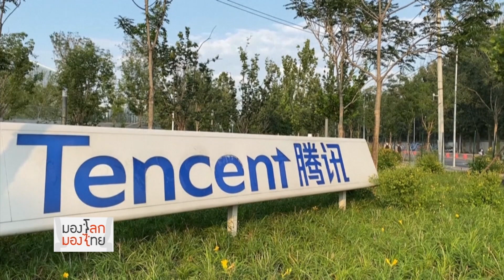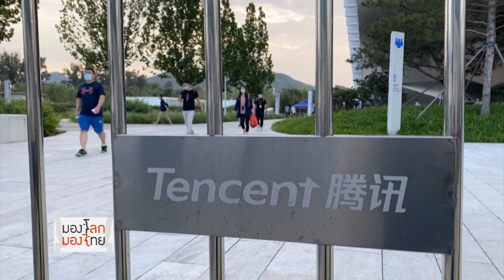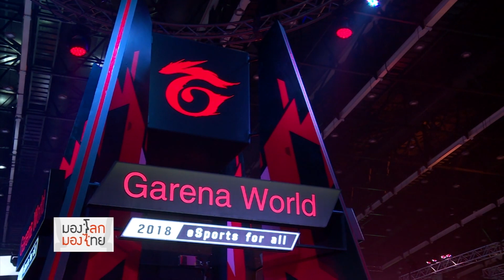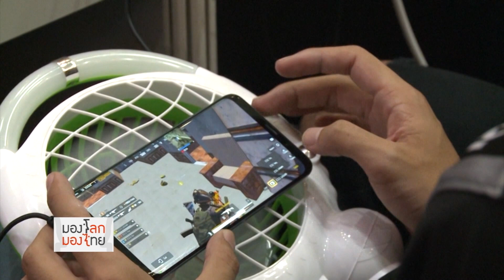มองโลก มองไทย - บริษัทเกมมุ่งขยายตลาดเอเชียตะวันออกเฉียงใต้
มองโลกมองไทย ประจำวันที่ 3 มกราคม 2564

บริษัทเกมมุ่งขยายตลาดเอเชียตะวันออกเฉียงใต้

ข้อมูลจาก Newzoo ระบุว่า ในปี 2020 ทั่วโลกมีผู้เล่นเกมราว 2,690 ล้านคน หากแบ่งตามภูมิภาคพบว่าเอเชีย-แปซิฟิก มีสัดส่วนถึง 54% หรือ 1,447 ล้านคน